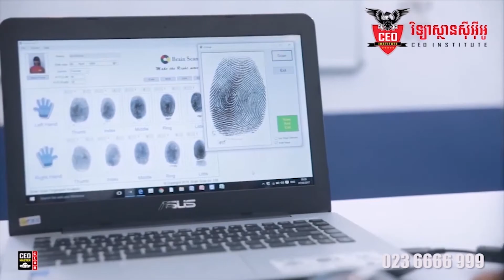មតិគាំទ្ររបស់អាណាព្យាបាលនិស្សិតចំពោះវិទ្យាស្ថានស៊ីអុីអូ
ដើម្បីចូលរួមកសាងគុណភាពធនធានមនុស្សកម្ពុជាឱ្យកាន់តែខ្លាំងវិទ្យាស្ថានស៊ីអុីអូ សូមទទួលស្វាគមន៍សិស្សមកទទួលការបណ្ដុះបណ្ដាលថ្នាក់បរិញ្ញាបត្រគ្រប់គ្រងពាណិជ្ជកម្មអន្តជាតិនិស្សិតនឹងទទួលបាន៖ ១.ការសិក្សាបន្ថែមលើជំនាញ ភាសាអង់គ្លេស ជំនាញកុំព្យូទ័រ ជំនាញទំនាក់ទំនង និងជំនាញនិយាយជាសាធារណៈ ២.ការរកឃើញទេពកោសល្យជោគជ័យពីកំណើតតាមរយៈ បច្ចេកវិទ្យាខួរក្បាលលំដាប់ពិភពលោក Brain Scan ៣.ការធានាការងារធ្វើបន្ទាប់ពីបញ្ចប់ការសិក្សា ៤.នៅពេលបញ្ចប់ការសិក្សានៅវិទ្យាស្ថាន ស៊ី អ៊ី អូ និស្សិតនឹងទទួលបានជំនាញច្បាស់លាស់ ព័ត៌មានបន្ថែមទាក់ទងទូរស័ព្ទលេស 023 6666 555/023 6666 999 (វិទ្យាស្ថានស៊ី អុី អូ ក្លាយជាបុគ្គលិកពូកែ អ្នកដឹកនាំពូកែ អ្នករកស៊ីពូកែ)